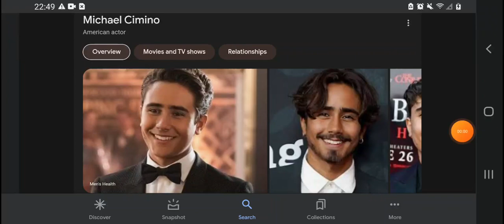Happy 24th Birthday Michael Cimino